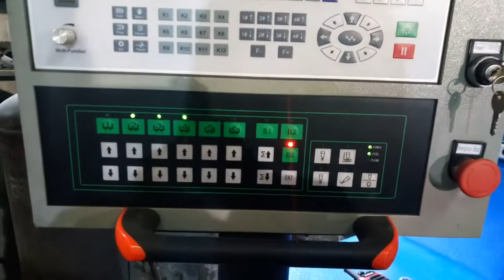thick Steel Bevel cutting THREE PIECES FLAME TORCHS IN ONE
三件套火焰火炬一体，斜面切割
ПЛАВНЫЕ ФАКЕЛЫ ИЗ ТРИ ЧАСТИ В ОДНОМ, Скошенная резка